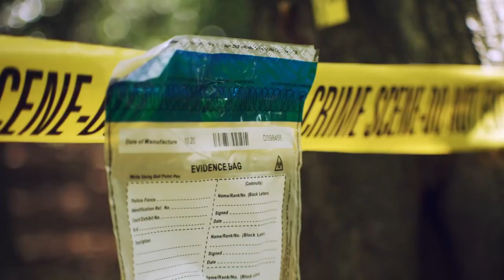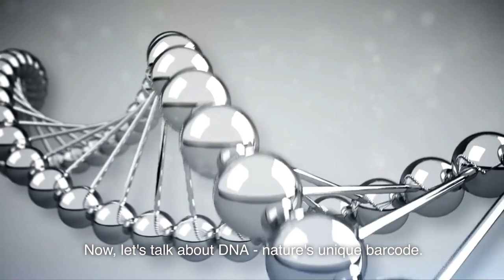Forensic Science: The Unsung Hero in U.S. Justice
Forensic Science: The Unsung Hero in U.S. Justice (What Secrets It Reveals!)" 🔍💼 From puzzling clues to hard evidence, forensic science is the superhero of the justice system. Join us in exploring this fascinating field that unearths secrets, solves mysteries, and serves justice.

0:00 "Forensics 101" – The science that solves crimes.
1:10 "Pathology: Reading The Body's Story" – How the deceased help solve their own mysteries.
1:23 "The Power of DNA" – How nature's barcode solves crimes.
1:45 "Digital Forensics: When Deleted Doesn't Mean Gone" – Catching criminals in the virtual world.
2:05 "Forensic Psychology: The Criminal Mind" – Understanding what makes criminals tick.
2:16 "Courtroom Drama: Beyond the Evidence" – The science behind persuading judges and juries.

Unveil the secrets that forensic science holds and discover its pivotal role in the justice system. ForensicScience JusticeSystem CrimeSolving 🔬⚖️🚀